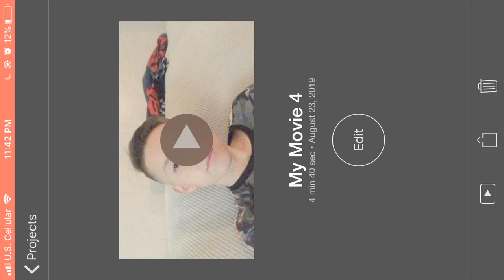Trolling Nathan well he plays fortnite🤣